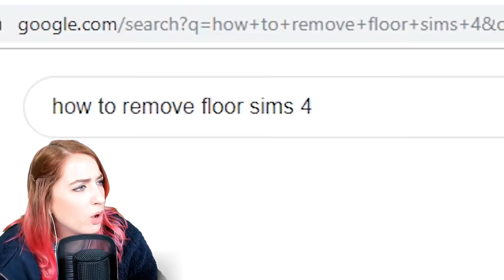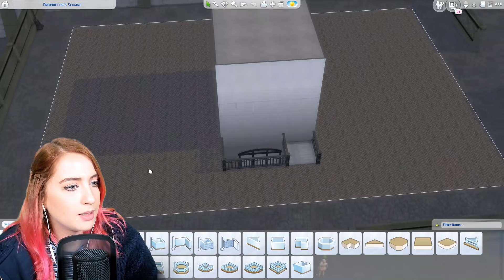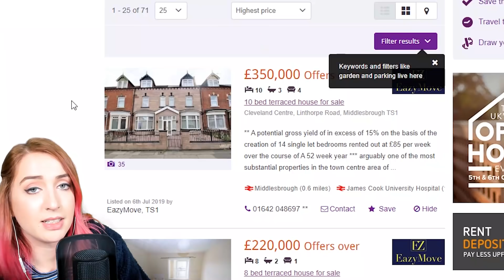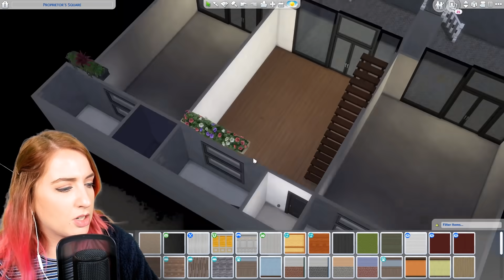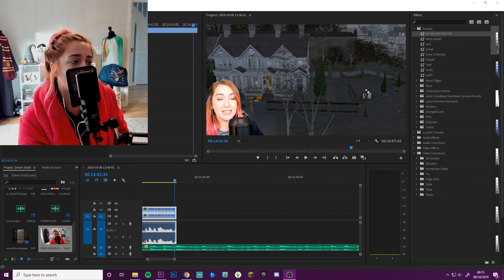Building My Dream House in The Sims 4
no room for kids cos am honestly scared by pregnancy right now i think im gonna be one of them ones who are too posh to push but instead of being posh it's just gonna be too scared to push now get this alien out of me gosh dangit
i'm from proper up north in england which is why i sound like that
instagram .. @plumbellayt
twitter .. @plumbellayt

Plumbella
Middlesbrough
TS8 8DU